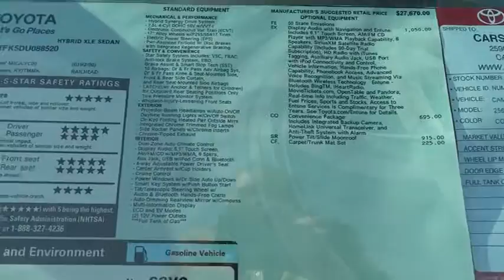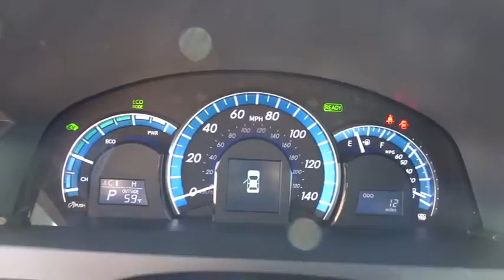2013 Toyota Camry Hybrid Carson City near Fallon, Northern Nevada, Sacramento, Reno 52247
2013 Toyota Camry Hybrid 4DR SDN XLE - Stock#: 52247 - VIN#: 4T1BD1FK5DU088520